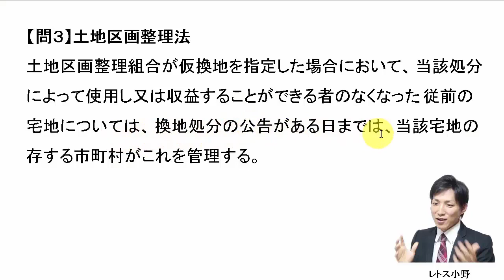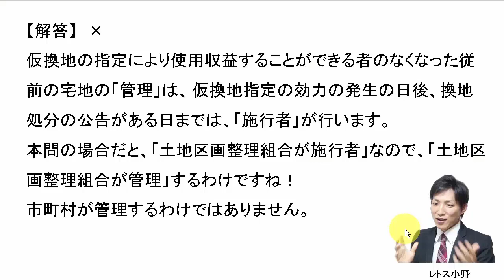【宅建過去問】4月2日の３問【レトス小野】宅建過去問解説